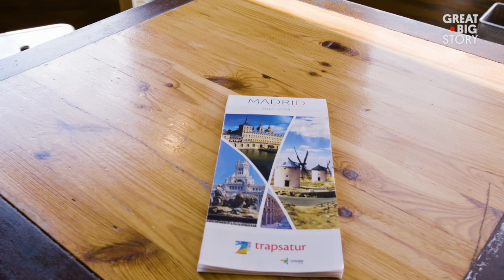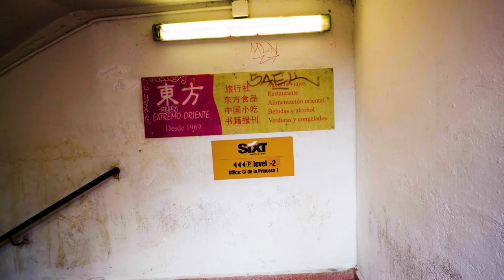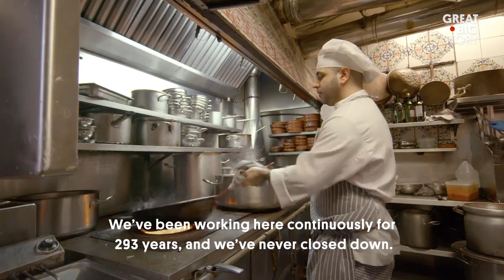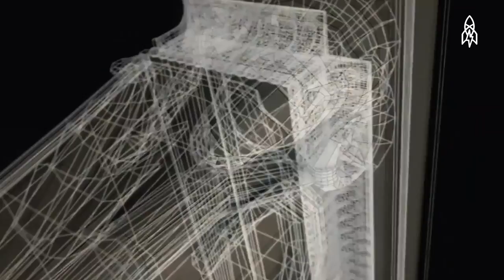Say Olé With These Six Spain Stories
Cómo se dice amazing, unforgettable adventure through Spain? Because that’s what you’re about to have.